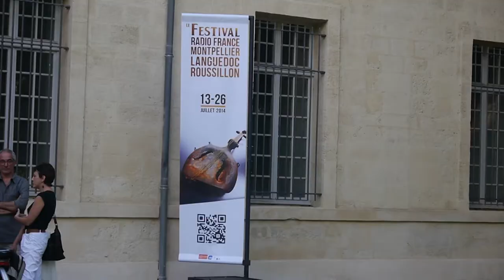[Les Coulisses - Le Magazine par Judith Chaine]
Le Magazine par Judith Chaine avec le Schumann Quartet.